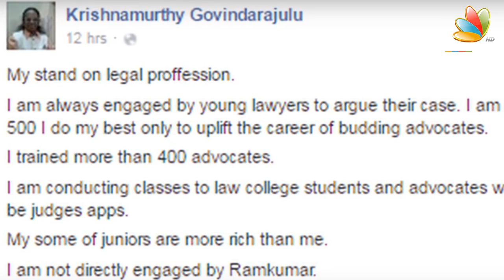Ramkumar lawyer Krishnamoorty on discontinuing Swathi Murder case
சுவாதி கொலையாளி ராம்குமாரை காப்பாற்ற வந்த வக்கீல் கிருஷ்ணமூர்த்தி பாதியில் எஸ்கேப் : “The advocate has moved the application with a clear intention to get publicity,” City Public Prosecutor M.L. Jegan said and sought the court to direct advocate G. Krishnamurthy to prove that he has got the consent.

Several other advocates also moved intervening applications when the plea came up for hearing before Principal Sessions Judge G. Jayachandran. But the judge refused to accept the applications making it clear that he won’t hear the bail plea until the doubts raised by the prosecution were cleared.

The judge then directed Mr. Krishnamurthy to file a reply to the contentions of the prosecution through an affidavit, and adjourned the hearing to July 15.